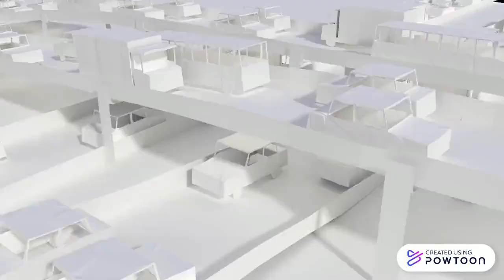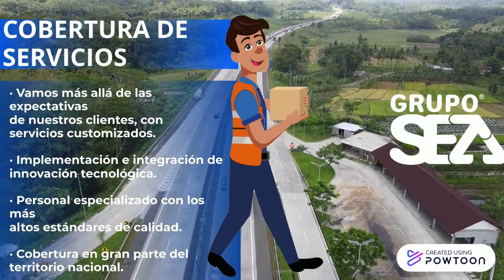PRESENTACIÓN EJECUTIVA SEZA_1